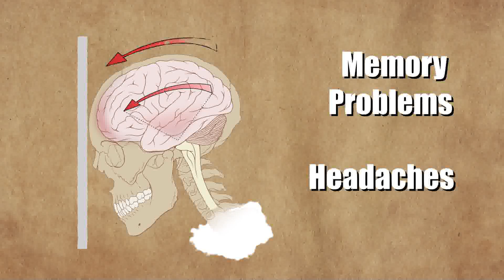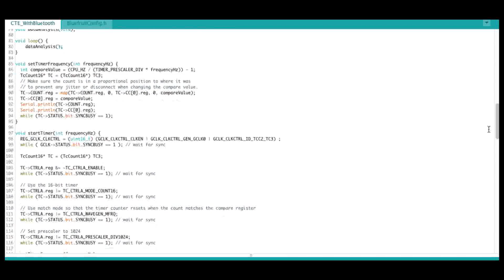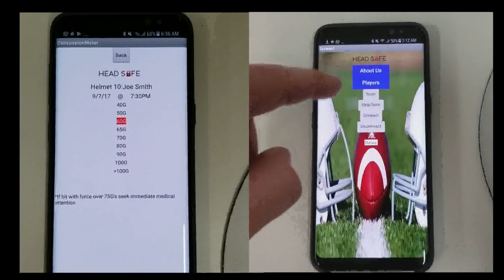Cavallini Middle School, New Jersey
Reported concussions reached upwards of 3 million in 2017, and it’s estimated that half of all concussions went unreported or undetected. After a classmate suffered a concussion during football season last year, students at Cavallini Middle school developed sensors to be worn on football helmets to accurately and quickly detect concussions and help prevent any further brain damage through early detection.